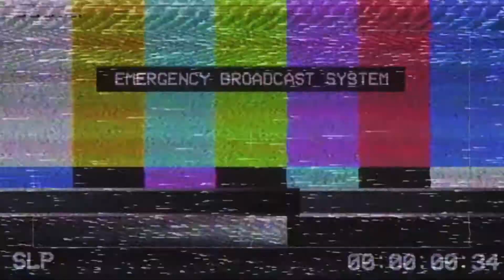The Division 2 #23 - Contaminated Zones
On this episode I start off by exploring two different contaminated zones in the city, where we learn more about the stories of the civilians during the outbreaks. Later on, I take on a hostage rescue mission for the Campus.